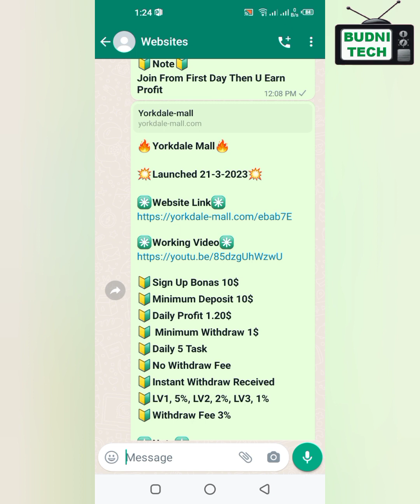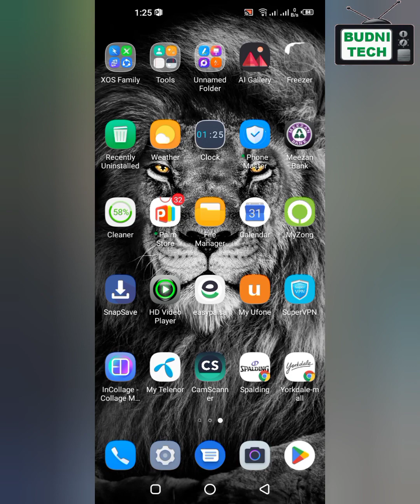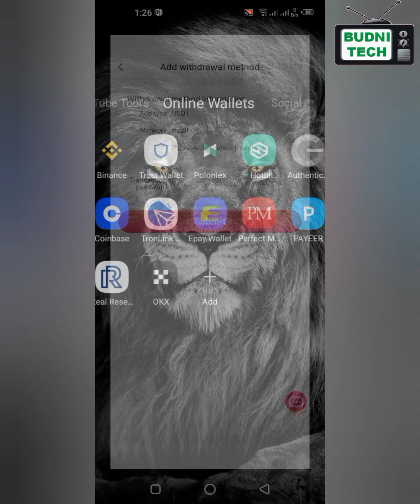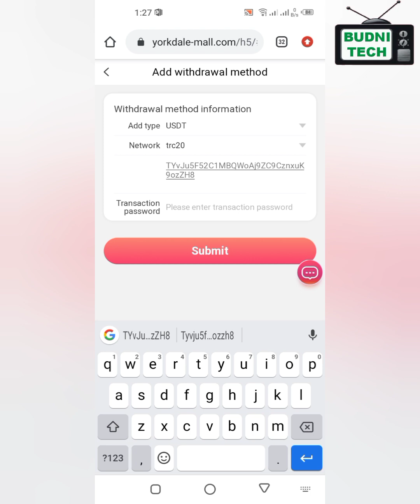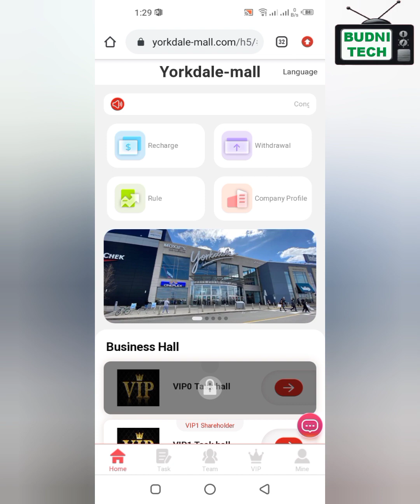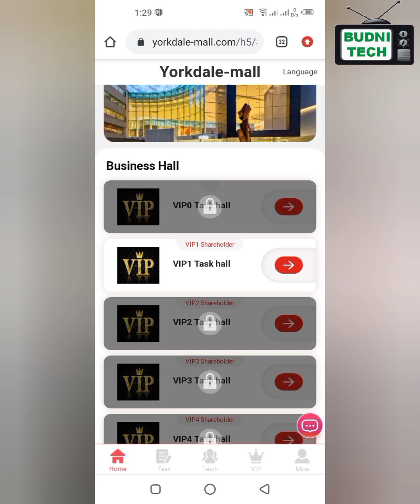How to work on Yorkdale || Withdraw Proof of Yorkdale || 2023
"Your promotional link has been added to the top of the head"

Officially launched on March 21, 2023
The latest USDT investment website,
sign up to get 10 USDT,
make money easily with mobile phones
Withdrawal limit: minimum 1USDT
Withdrawal times: once a day
Time extraction time: 7x24
Sign up with the invitation code you shared:
Level 1: Deposit 10usdt = 13%, get reward: 1.3usdt
Level 2: Deposit 10USDT = 5%, get reward: 0.5USDT
Level 3: Deposit 10usdt = 2%, get reward: 0.2USD
VIP3: Invest 150USDT, earn 18USDT, cycle 30 days
VIP6: Invest 3000USDT, earn 450USDT, cycle 30 days
VIP8: Investment: 12000 USDT, income 2040USDT, cycle 30 days

Your Team Received Within 24 Hours
In 24 Hours, The Team Deposite 100USDT,   Rewarding 5USDT
In 24 Hours, The Team Deposite 500USDT,   Rewarding 15USDT
In 24 Hours, The Team Deposite 1000USDT,  Rewarding 30USDT
In 24 Hours, The Team Deposite 5000USDT,  Rewarding 150USDT
In 24 Hours, The Team Deposite 10000USDT, Rewarding 300USDT
In 24 Hours, The Team Deposite 50000USDT, Rewarded 1000USDT
In 24 Hours, The Team Deposite 100000USDT,Rewarded 3000USDT

usdt mining
usdt mining site
earn usdt
usdt
mining
usdt free earn
usdt investment
usdt mining sites 2023
free usdt
investment site
stormgain mining
tether mining
tether usdt
usd mining
universaltv.vip scam?
universaltv.vip best earning app
100$ per day
app earn
best earning
dapp trx
dogecoin mining
earn app
earn free money
earning app
earning site
invest
mines
mining app
mining site
mining usdt
site
usdt site
usdt tether
usdt thunder
usdt wallet
2023 New Site New USDT Earning Site 2023